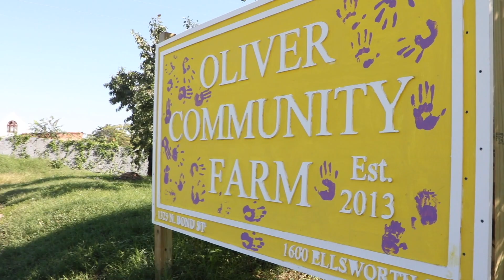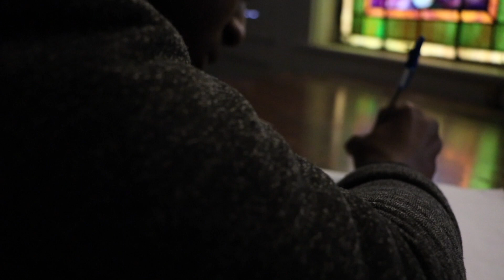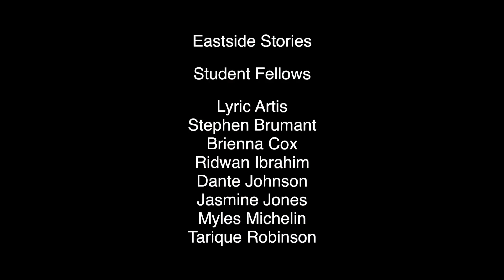Eastside Stories: Tarique's Story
Explore the compelling narrative of Tarique in the latest installment of Eastside Stories. This video delves into Tarique's personal journey, highlighting his experiences and challenges growing up on the Eastside.

Highlights:

In-depth interview with Tarique
Insights into life on the Eastside
Tarique's perspective on community and resilience
Real-life stories from East Baltimore

Follow Tarique on Instagram @infamousknowledge

This film was made possible by Baltimore Youth Film Arts, Johns Hopkins University, and the Mellon Foundation.